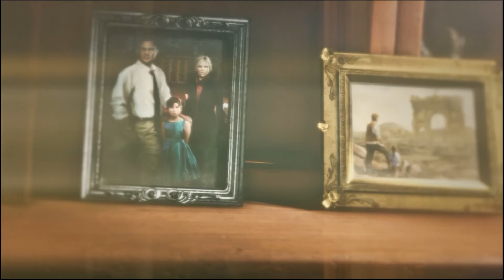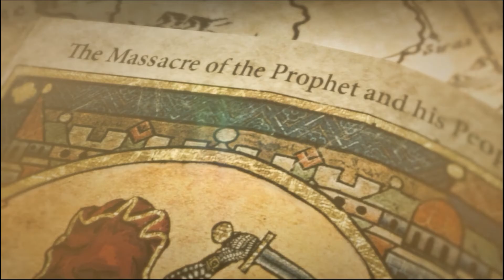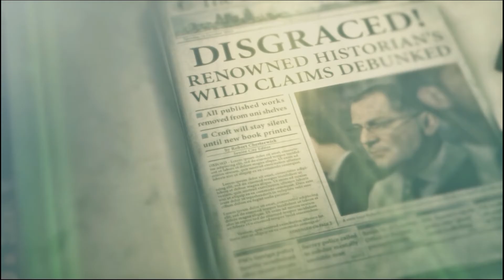Rise of the Tomb Raider Walkthrough Part 3 [Bear Attacks!]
Rise of the Tomb Raider Walkthrough Gameplay Episode 3 [Bear Attacks!  [LETS REACH THAT GOAL 20 SUBS GUYS THANK YOU]